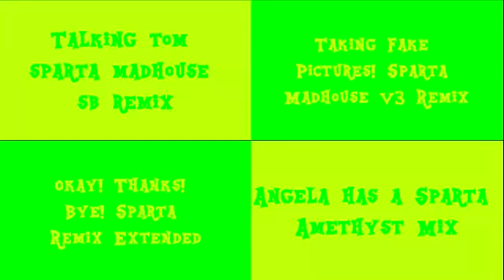Talking Friends Sparta Remixes QuadParison 10